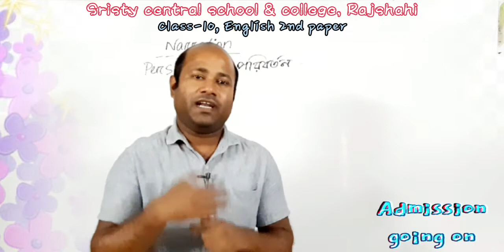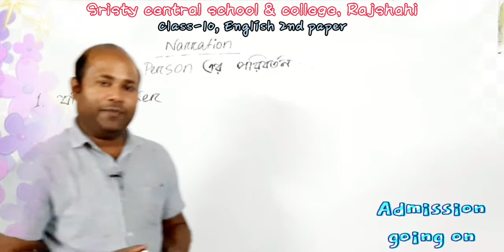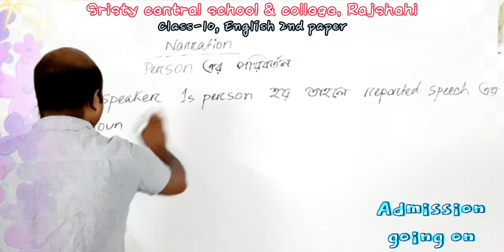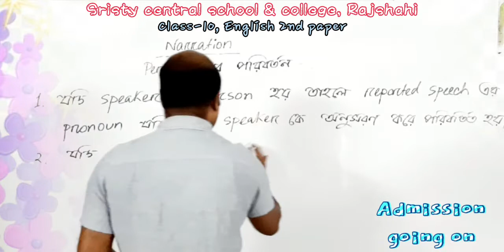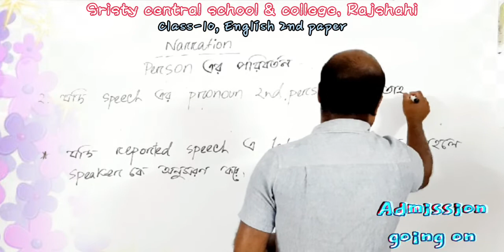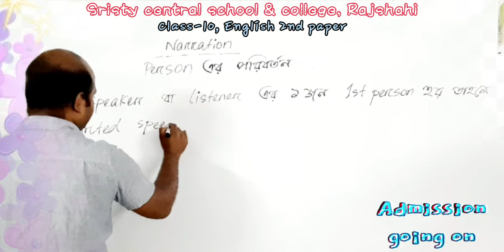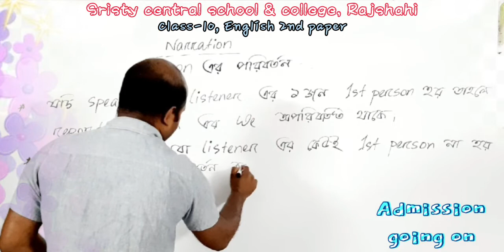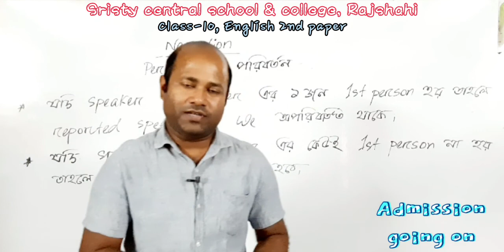দশম শ্রেণি, ইংরেজি দ্বিতীয় পত্র